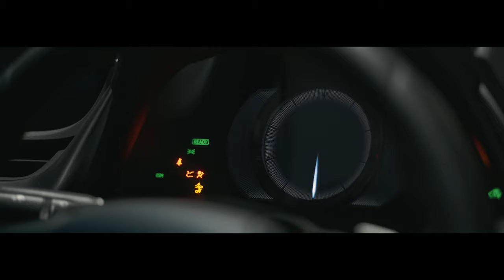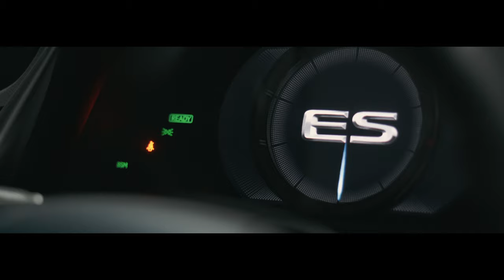T-DEMAND LEXUS ES 300h MADE by AIR DRIVE (4K)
AIR DRIVE
〒379-2304  群馬県太田市大原町82

【 JAPAN 】
T-DEMAND Co.,Ltd.:10-40-3.Yoriyasu Harue-cho Sakai-city Fukui 919-0442 Japan